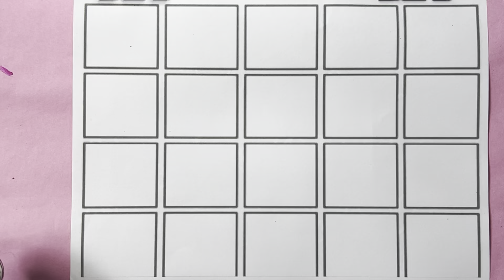A For Apple B For Ball I Abcd Song I Abcd Rhymes I Abc Song Nursery Rhymes I